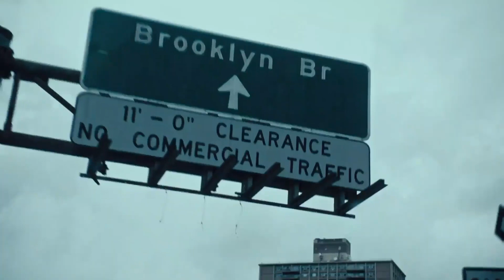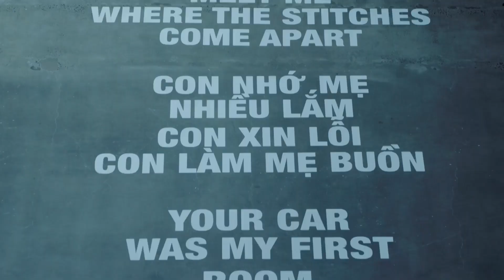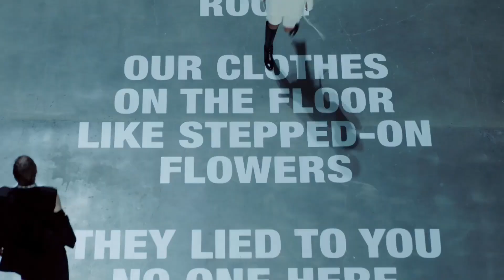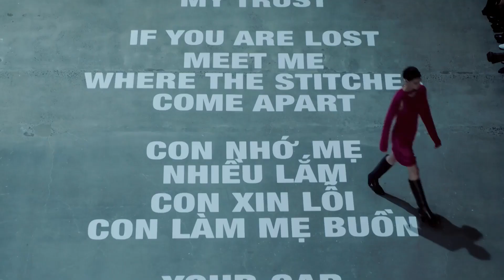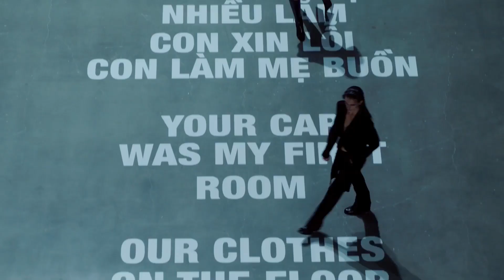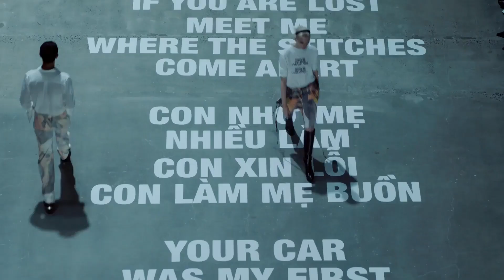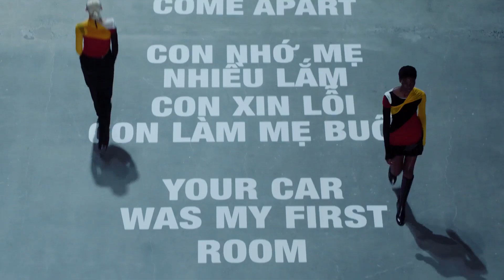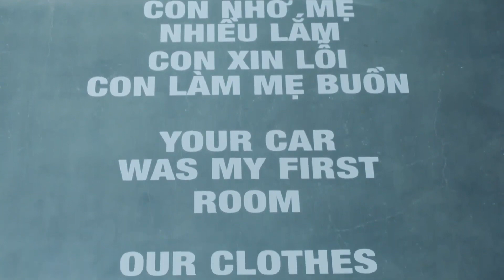Helmut Lang Spring Summer 2024